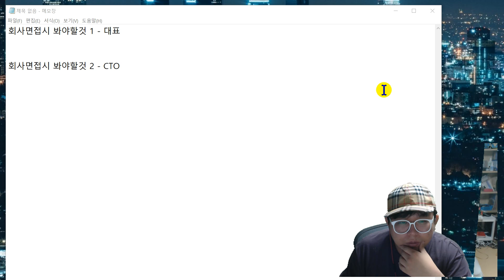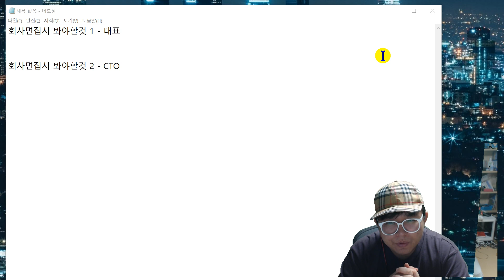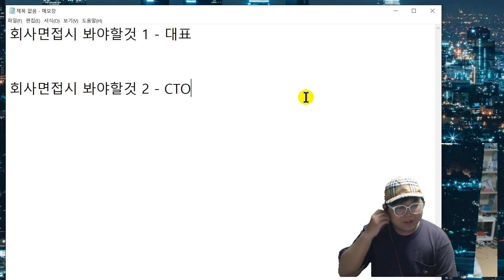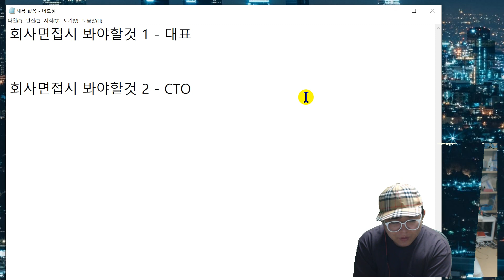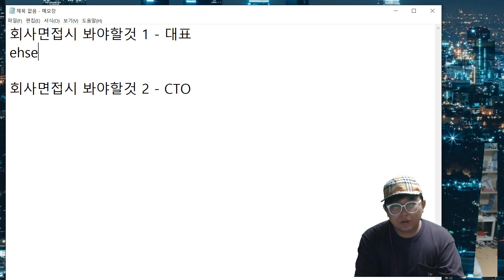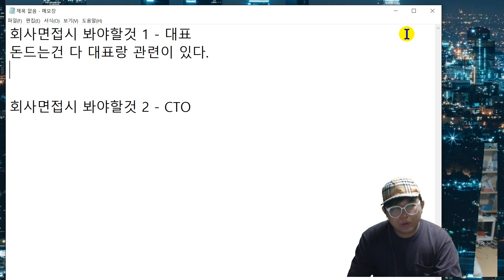프로그래머 회사 면접시 봐야하는것 1 - 대표